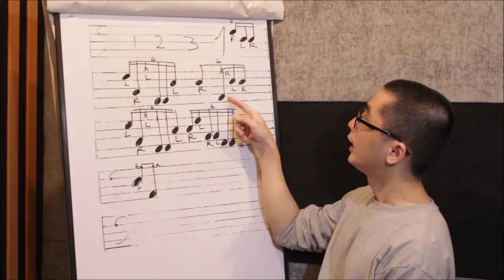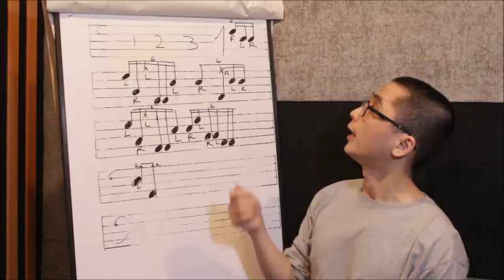RAISA X AARON SPEARS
Free Drum Lesson or Drum Breakdown by Request!